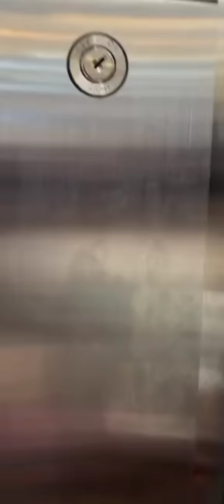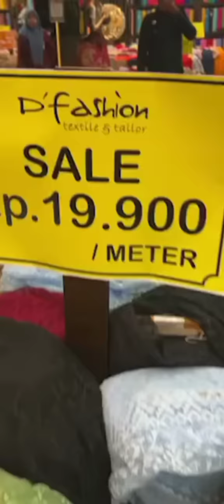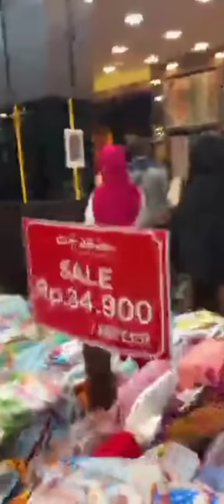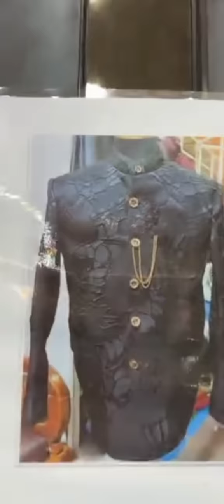Selfi Yamma_Sesi Wawancara & Pengenalan Produk Dfashion Textil Oleh Manajer_Makassar